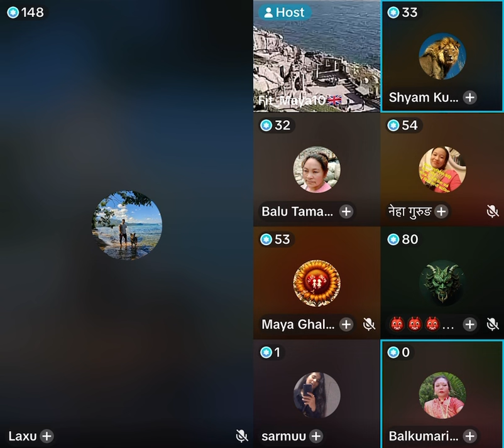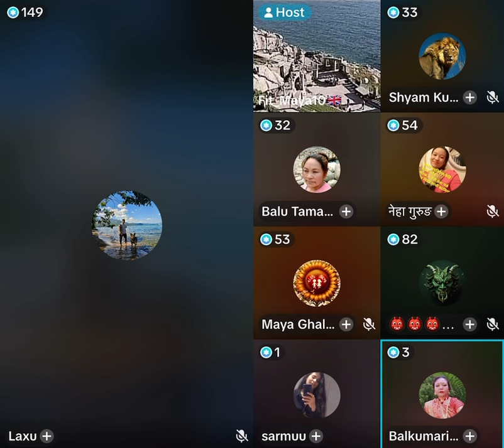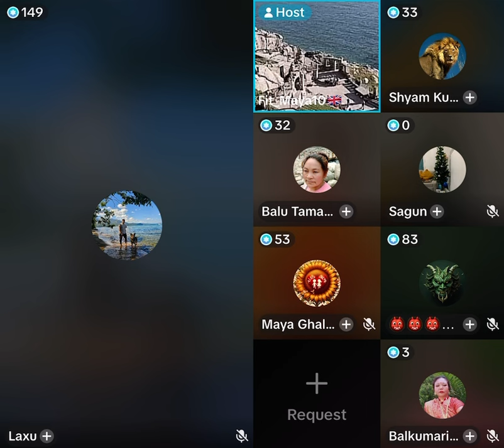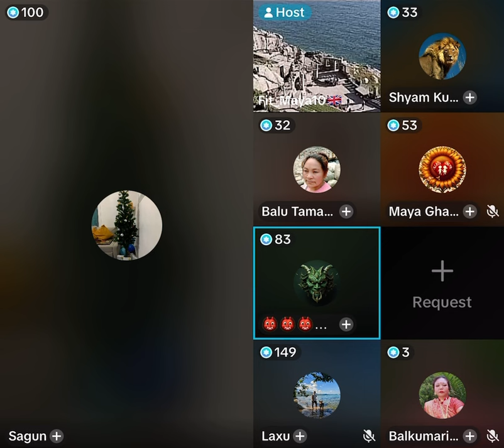Alresh Family मा studio बिबाद चर्किय पछि || फोटो भिडियो बिगारे पछि हताउने सहमति || UK🇬🇧 Fitmaya Live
Tiktok live
Tiktok Nepal
aleeya aleey
Asmita lama
Alresh Family
Alresh forever
Alresh Family Tiktok Live
Alreshgyng videos
Alreshgyng
Alresh health videos